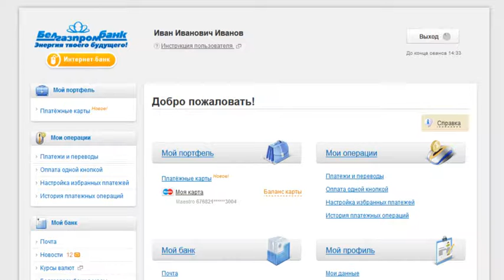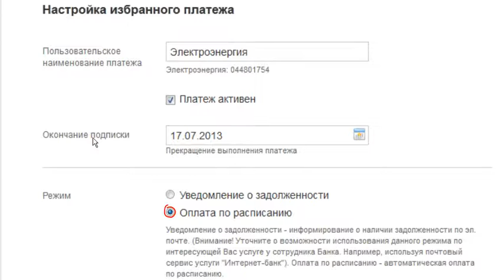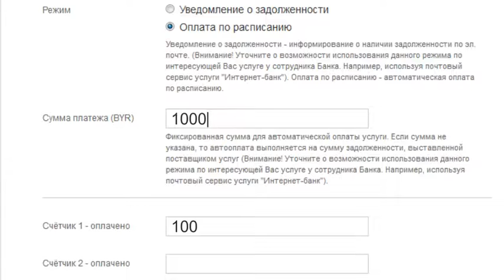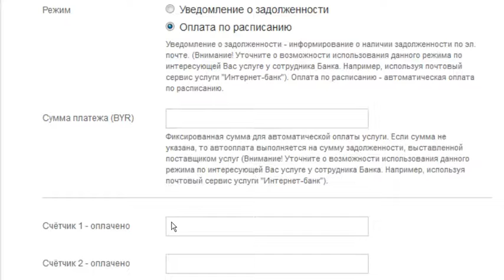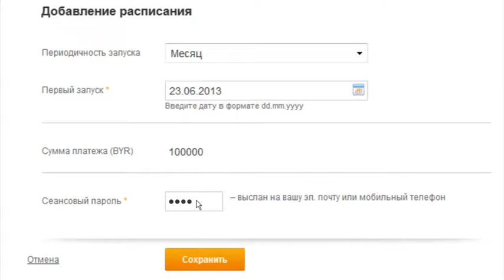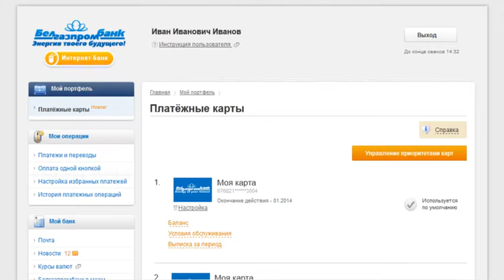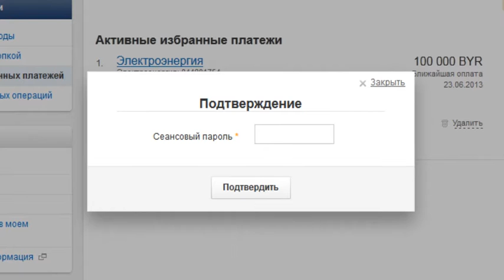Как настроить оплату по расписанию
Видеоинструкция по использованию "Интернет-банка" Белгазпромбанка